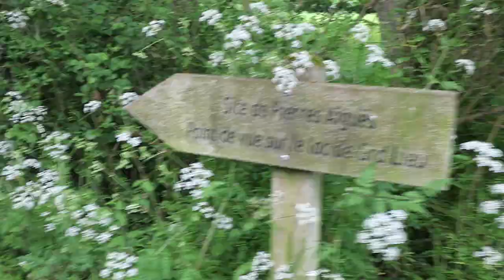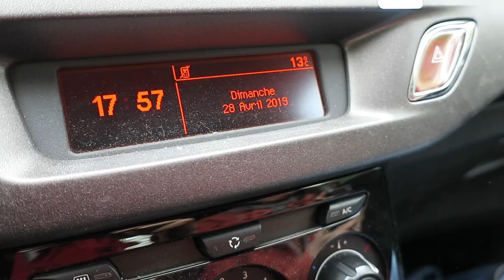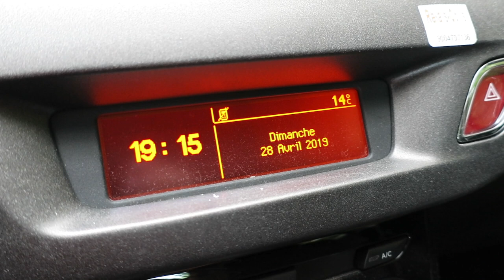Journal filmé 229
Journal filmé du 26 avril au 3 mai 2019

Musique
Nathalie chante : Loreena McKennitt, Lullaby
Avec : Anthony Poiraudeau, Caroline Fumat, Bérénice de la Cotte, Kossi Efoui.